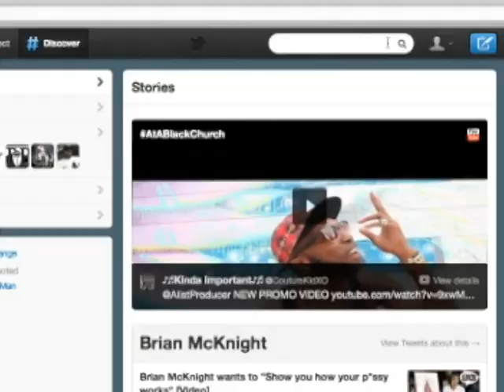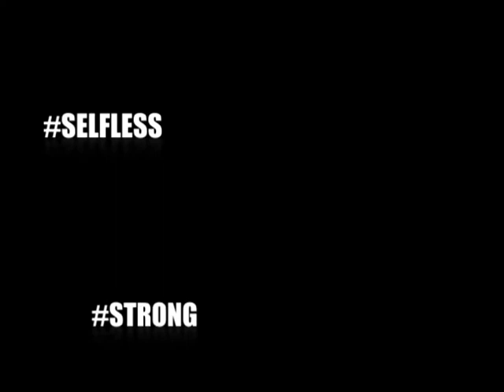Lehigh University Athletics Highlights 2012